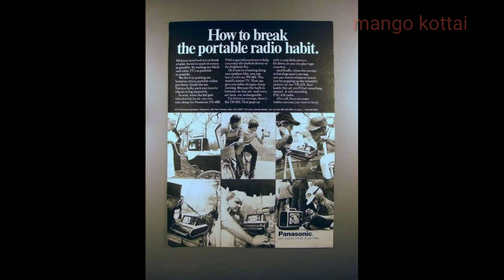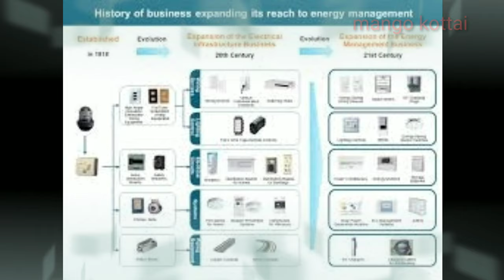konosuke Matsushita..... Panasonic started history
Explain about Panasonic company stated history